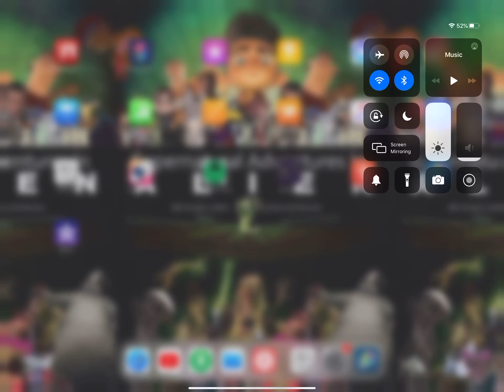My FlipaClip app won’t work...